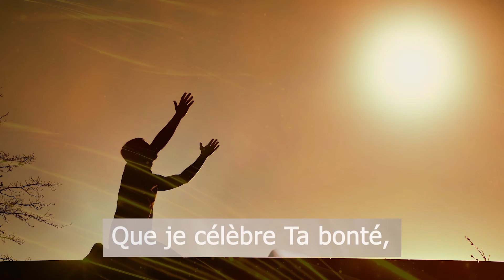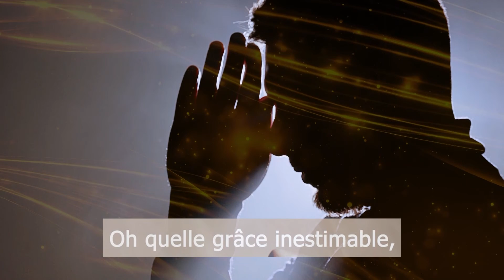Jour 87 – Jeudi 28 avril 2022 – Notre refuge et notre force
Cliquez sur le lien ci-dessous pour écouter Jour 87 100 jours de prière

Dieu est pour nous un refuge et un appui, un secours qui ne manque jamais dans la détresse. C’est pourquoi nous sommes sans crainte quand la terre est bouleversée, et que les montagnes chancellent au cœur des mers. Psaumes 46 : 1,2

La paix du Christ n’est pas un élément turbulent et indomptable qui se manifeste par des voix fortes et des exercices corporels. La paix du Christ est une paix intelligente, et elle ne fait pas porter à ceux qui la possèdent les marques du fanatisme et de l’extravagance. Elle n’est pas une impulsion désordonnée, mais une émanation de Dieu. {FW 87.4}

Lorsque le Sauveur communique sa paix à l’âme, le cœur est en parfaite harmonie avec la Parole de Dieu, car l’Esprit et la Parole s’accordent. Le Seigneur honore sa Parole dans tous ses rapports avec les hommes. C’est Sa propre volonté, Sa propre voix, qui est révélée aux hommes, et Il n’a aucune nouvelle volonté, aucune nouvelle vérité, en dehors de Sa Parole, à dévoiler à Ses enfants. Si vous faites une expérience merveilleuse qui n’est pas en harmonie avec les orientations exprimées dans la Parole de Dieu, vous pouvez en douter, car son origine n’est pas d’en haut. La paix du Christ vient de la connaissance de Jésus que la Bible révèle. {FW 88.1}

Si le bonheur est tiré de sources extérieures et non de la source divine, il sera aussi changeant que les circonstances peuvent le rendre ; mais la paix du Christ est une paix constante et durable. Elle ne dépend d’aucune circonstance de la vie, ni de la quantité de biens matériels, ni du nombre d’amis terrestres. Le Christ est la source d’eau vive, et le bonheur et la paix qu’il procure ne manqueront jamais, car il est une source de vie. Ceux qui se confient en Lui peuvent dire : « Dieu est pour nous un refuge et un appui, un secours qui ne manque jamais dans la détresse. C’est pourquoi nous sommes sans crainte quand la terre est bouleversée, et que les montagnes chancellent au cœur des mers, quand les flots de la mer mugissent, écument, se soulèvent jusqu’à faire trembler les montagnes. Il est un fleuve dont les courants réjouissent la cité de Dieu, le sanctuaire des demeures du Très-Haut. » (Psaume 46:1-4). {FW 88.2}

Questions au cœur : Avez-vous la paix de Dieu dans votre âme ? Êtes-vous en parfaite harmonie avec la Parole de Dieu ? L’Esprit de Dieu et la Parole de Dieu sont en accord. Le Seigneur honore sa Parole dans tous ses rapports avec vous. C’est Sa propre volonté, Sa propre voix, qui vous est révélée, et Il n’a aucune nouvelle volonté, aucune nouvelle vérité, en dehors de Sa Parole, à vous dévoiler. En croyant cela et en faisant confiance à Dieu, vous aurez certainement Dieu comme votre refuge et votre force, et chaque fois que vous serez en difficulté, vous saurez que le secours est là. C’est pourquoi vous ne craindrez pas, quand la terre est bouleversée, et que les montagnes chancellent au cœur des mers, quand les flots de la mer mugissent, écument, se soulèvent jusqu’à faire trembler les montagnes.

1. Priez que Dieu rallume sa paix en vous et que vous étudiiez et croyiez sa parole afin que, par le Saint-Esprit, vous deveniez un avec Dieu. Priez pour que vous accroissiez votre confiance et votre foi en Dieu, sachant qu’il vous donnera la force même si les choses ne se passent pas comme elles le devraient, et que vous aurez cette paix parce qu’il est votre refuge et votre force.
2. Priez pour que Dieu rallume une nouvelle passion dans le cœur de Son peuple – une nouvelle passion pour étudier Ses Paroles et qu’Il soit un refuge et une force pour les siens.
3. Priez pour que les membres de l’église en Haïti comprennent que l’église adventiste du septième jour est un mouvement prophétique avec un message prophétique, auquel le ciel a confié une mission prophétique très spéciale, et que le moment est venu de briller pour la gloire de Dieu.
4. Priez pour une vision céleste qui nous permette de voir au-delà de la tombe, de la douleur, des épreuves, de la souffrance et de la pauvreté de cette vie, pour voir la récompense céleste qui attend ceux qui sont fidèles jusqu’à la fin, et Qui est leur refuge et leur force.